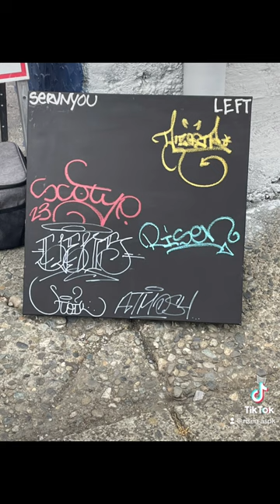Fun day at the tnk bbq